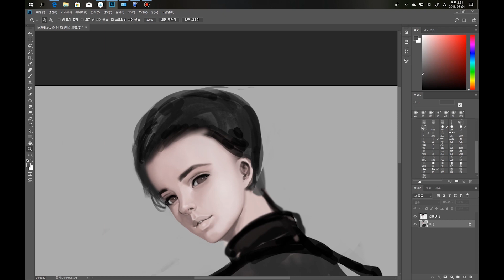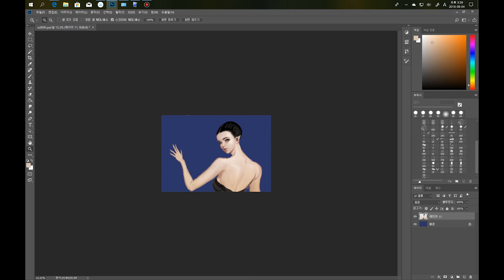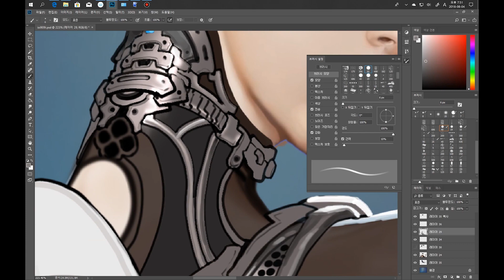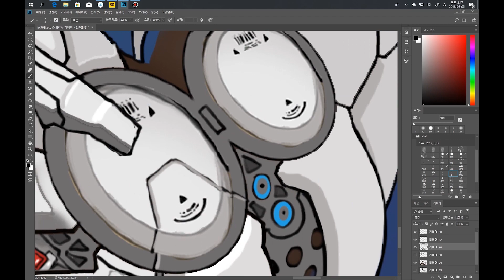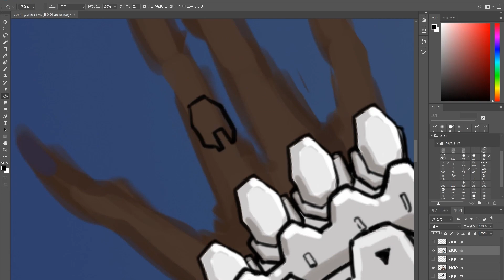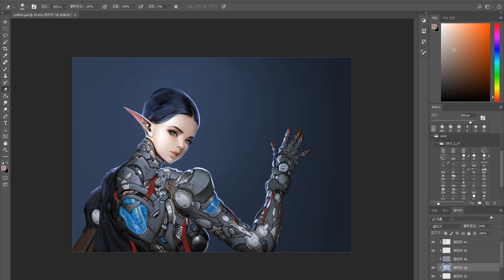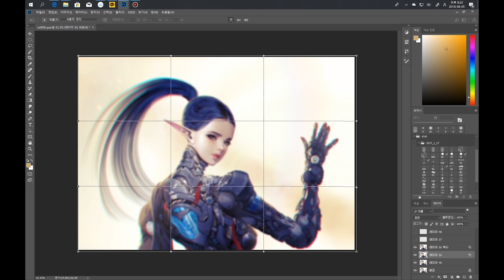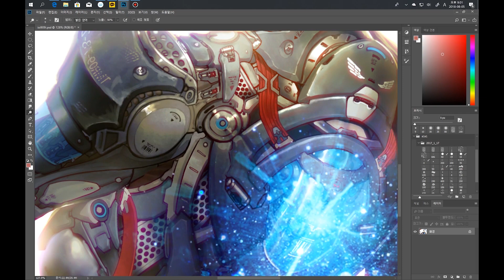CYBOG NINJA SONACIA 1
digital paint
사이보그닌자 습작입니다.